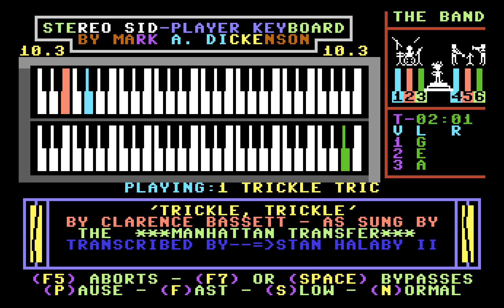Trickle, Trickle by Stan Halaby II (Sidplayer)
"Trickle, Trickle" as arranged by Stan Halaby II, played on the Stereo Player 10.3 for the Commodore 64.